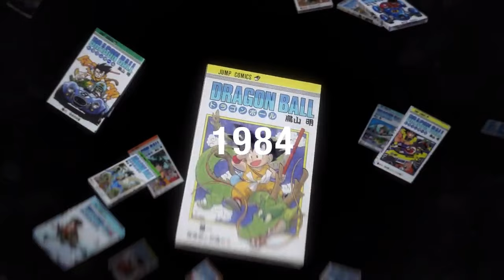This Is What Is WRONG With Dragon Ball Z.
In this filler video, I discuss what some of the problems with Dragon Ball are. Some of this issues do lie with Toei Animation but some responsibility is shared to the fandom.